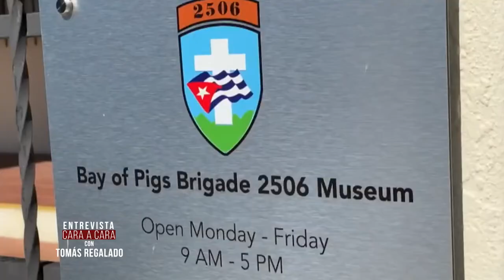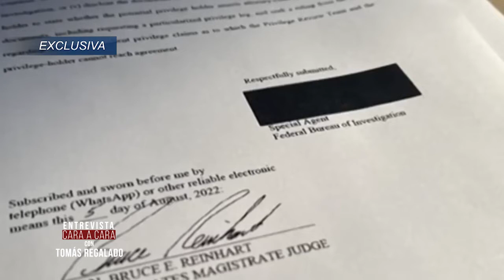Rubio en Cara a Cara con Tomás Regalado de Mega TV Parte 1